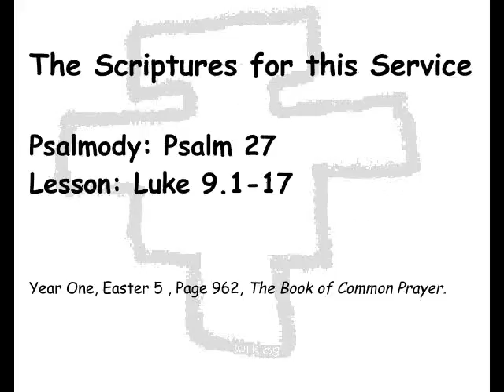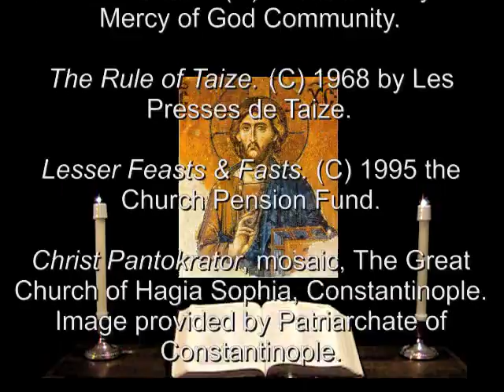28 May 2011 Saturday Evening Prayer